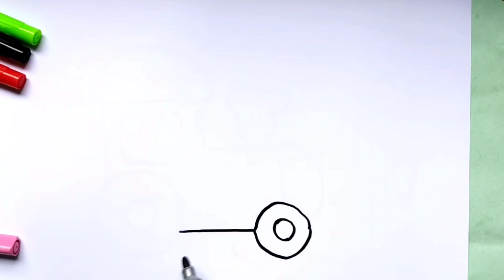How to draw train engine for Kids | Draw train using shapes easy step by step | Painting for kids